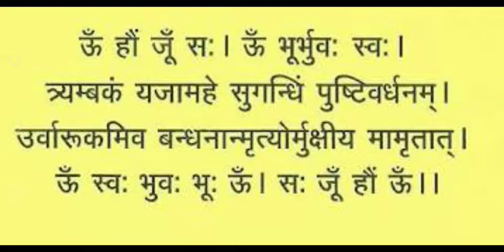महामृत्यंजय मंत्र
balveer
gadi gauwala abhidnya bhave
acche acche gana
asar koi chhotu na
auto expo 2023 india
auto expo bike 2023
bhojpuri gana bhakt bihu bihu lagise
black colour ki sadi
cake wala chun
ciddance wala video devriya janjeer
dil ka rishta drone camera
eating challenge
eloquent adab
gane mp3 girl vs boy stunt
gopi bah gum h kisi ke
pyar mein full episode today
hindi film hindi film
hindi hindi movie
hindi song history by khan sir
honey singh badsha
kali kamli wale baba kartoon khan bab
khavi khusi kavi game movie
kizashi
kuchh achcha
man man sundar 376 episode
meet serial
meher ka tiktok
mejposh kaise banaen
meri jaan tune mujhko
pagal hai modified mt mousuni island
multani mitti kaise banti hai
naagin naagin serial